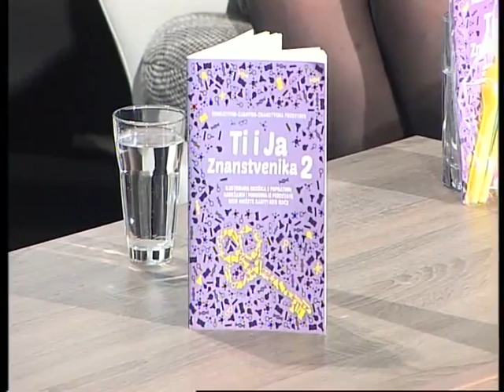SVAKODNEVNO 250915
GOSTI:
Željko Turk, gradonačelnik Zaprešića
MIRO ČABRAJA,
TOMISLAV JAKUŠ,